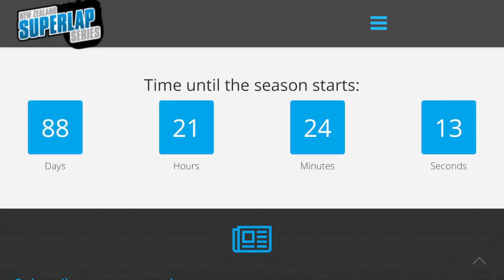RX7 FC3C Project Perfk: Day00 - The Pickup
A quick roadie from Wellington to Auckland to pick up a rolling body FC RX7 as a base for my new track beater.